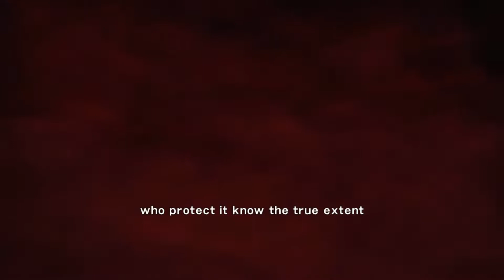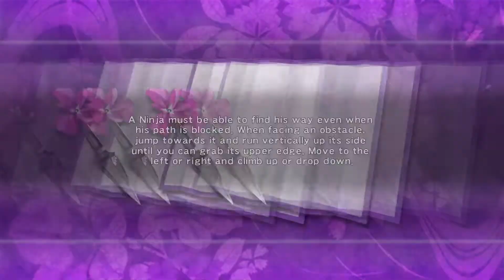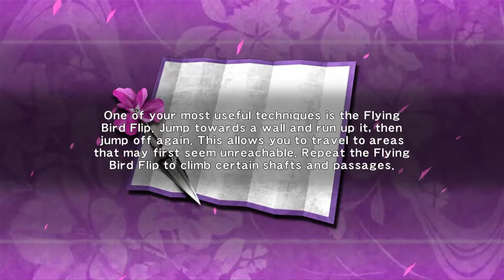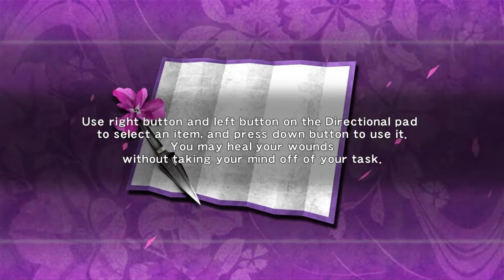RAGE INDUCING?! [Hopper Plays: Ninja Gaiden Σ]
I thought this game was supposed to be difficult?
of course i'm kidding it's a fucking nightmare at times lol. But I really really liked the 2nd game as a kid (though I could never make it far) so to come back and try and beat these games once again, well that's awesome! I was playing the first one when I thought: "why don't I record?!" So I did.